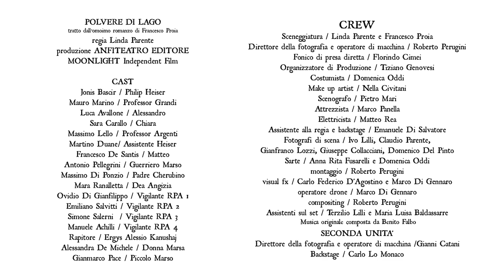Polvere di lago Trailer Cinematografico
Trailer cinematografico realizzato dalla registra Linda Parente e tratto dal romanzo POLVERE DI LAGO di Francesco Proia.